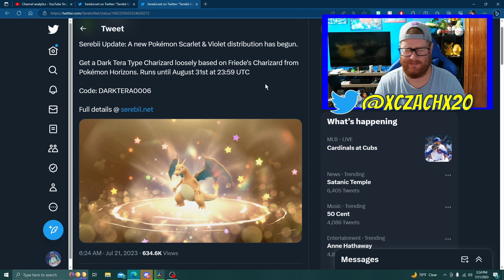How to Get Dark Tera Charizard! | Pokémon VGC 2023 Pokémon Scarlet & Violet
This Dark Tera Charizard is based off of Friede's Charizard in the New Amine Pokémon Horizons and will be only available until August 31st 2023

Switch: Switch OLED White
Controllers:
PowerA Fusion Pro
Hori Split Pad Pro Attachment Set
Capture Card: Elgato HD 60 S
Microphone: Blue Snowball USB
Keyboard: Razer Cynosa V2 Gaming Keyboard
Camera: Razer Kiyo